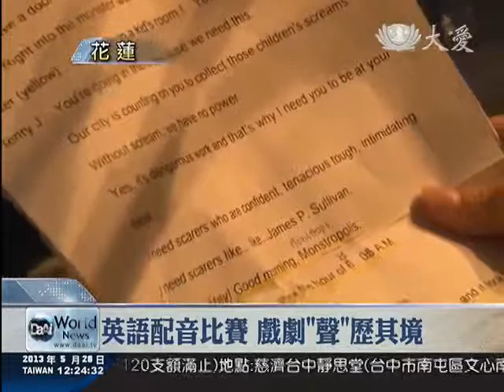20130528 英語配音比賽 學習英語活潑有趣